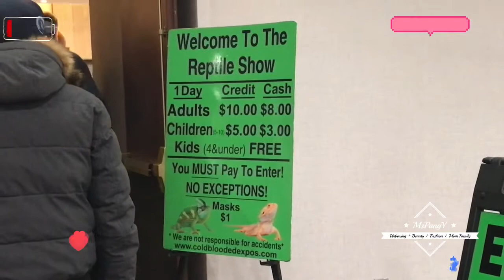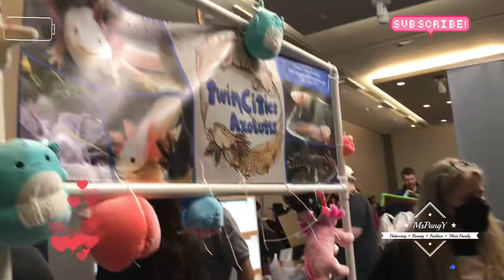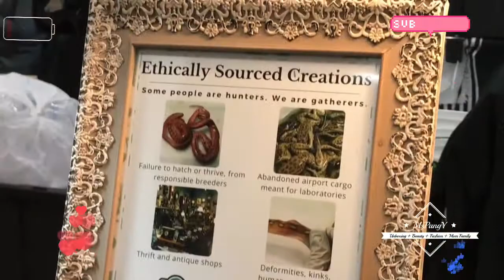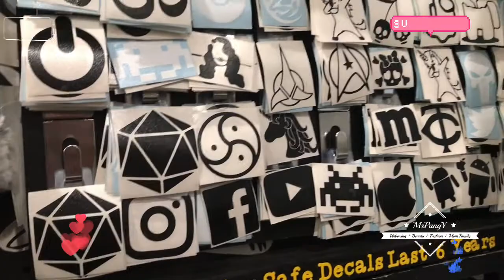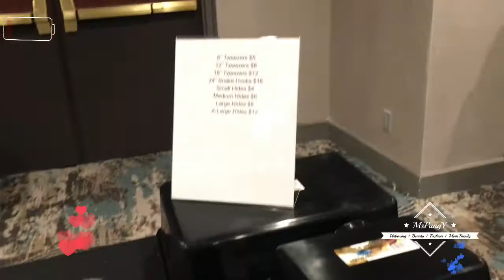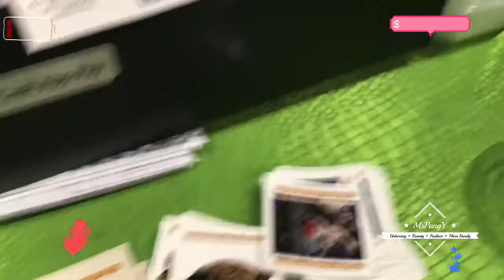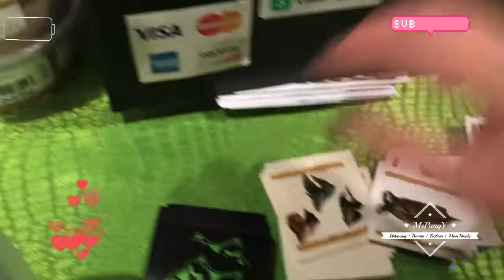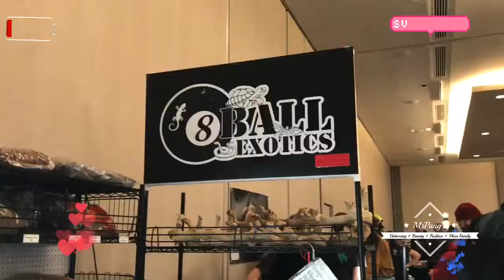Reptile Show Fair Walkthrough | FEB 2022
Hi, Our Family Went To The Reptile Show Fair!

NORDSTORM TRUNK CLUB LINK:
Refer A Friend, I Get $50 + You Get $50

AMAZON LINK(S):
Epson EcoTank ET-4700 Inkjet Printer
(Convert Sublimation Printer)

💕Extra Debit Card Link:

The Extra Debit Card (@extra.card) is the secret ingredient to building credit safely and earning reward points on every purchase.

• Builds Credit
• Earns Reward Points
• No Interest or credit checks

COME ADD ME ON MY SOCIAL MEDIAS:
TikTok: pblossomy / mspangy / Smexy Beauty Bar
Fb: Marissa Blossom / Smexy Beauty Bar
IG: mspangyang / misspajyaj / smexybeautybar / misspangyaj